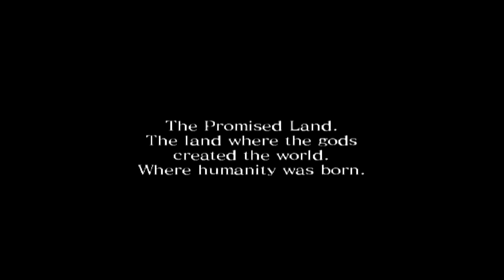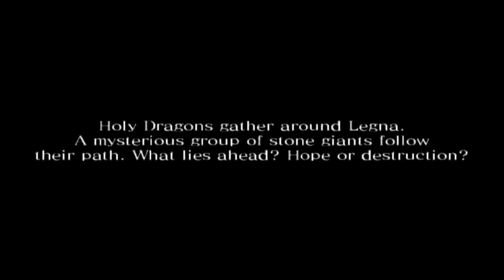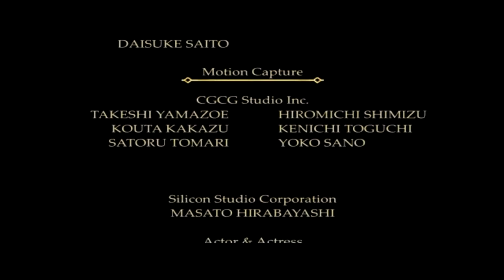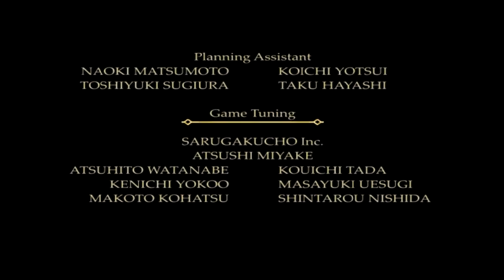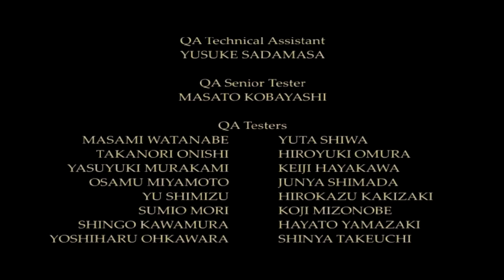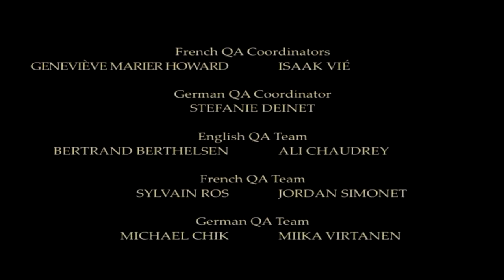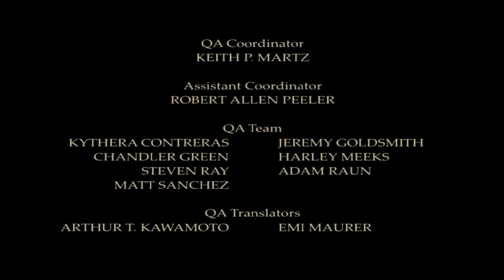Drakengard 2 Chapter 12 720p 30fps H264 48kbit AAC